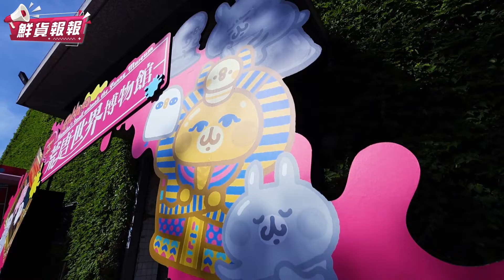最可愛小土匪！卡娜赫拉的小動物「荒唐博物館」全球首展華山登場 最萌展區超詳細帶你看！| 鮮貨報報 | 壹起FUN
今年迎來20周年的卡娜赫拉
在華山以『卡娜赫拉的小動物 荒唐世界博物館』與粉絲見面啦！
領先全球，台灣首展的荒唐博物館
由卡娜赫拉所策畫、賦予博物館趣味與全新感受的展覽
博物館裡面除了滿滿的卡娜赫拉
還能看到許多超逗趣可愛的場景唷
闖入世界知名的藝文作品的P助和粉紅兔兔
會在博物館之內發生什麼有趣的故事呢？
超荒唐可愛的博物館等你一起來玩！

展區內還有許多限定周邊與雞蛋糕
絕對讓鐵粉們買好買滿！
喜歡卡娜赫拉的粉絲趕快到華山
與粉紅兔兔與P助益起歡樂過暑假吧！

【活動資訊】
展覽名稱：卡娜赫拉的小動物 荒唐世界博物館
展覽日期：2023年6月21日至2023年9月10日
展覽時間：10:00-18:00（閉館前30分鐘停止售票及入場）
展覽地點：華山文創園區 東2C/D館
票價：單人票$400、優惠票$360、愛心票$200

合作洽談
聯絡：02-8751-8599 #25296